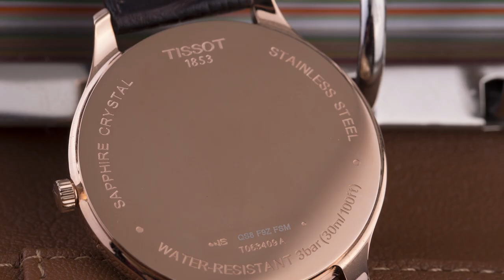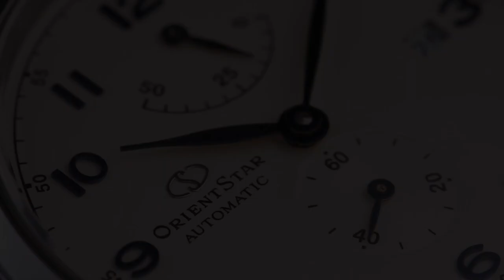Cocok Buat Rapat ❗❗❗ Rekomendasi Jam Tangan Dress Watch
Dipakai Saat Acara Formal, Apa itu Dress Watch?
Dress watch sering kali disebut sebagai jenis jam tangan yang paling elegan. Dirancang simpel dan minimalis, dress watch memang ditujukan untuk dipakai saat acara formal. Dress watch difungsikan hanya sebagai penunjuk waktu, sehingga tidak memerlukan komplikasi. Yang penting, dress watch harus elegan, simpel, dan menawan.